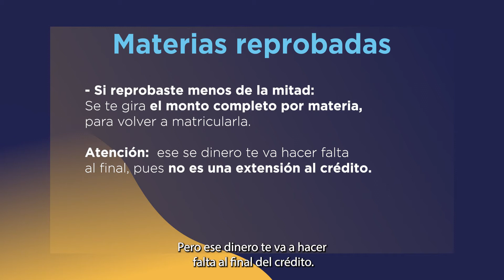16 ¿Qué sucede si repruebo alguna materia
Les recordamos que  el correo de desembolsos -por el momento- esta deshabilitado. Todos tus trámites relacionados con esta área deberás hacerlos de forma presencial en nuestras oficinas en San Pedro de Montes de Oca o en Pérez Zeledón.